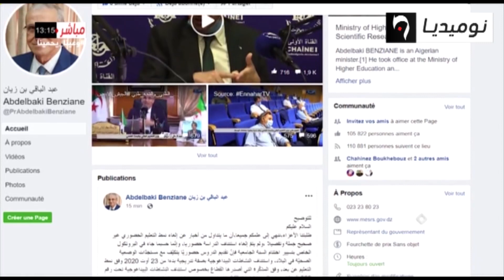وزير التعليم العالي ينفي إشاعة إلغاء التعليم الحضوري